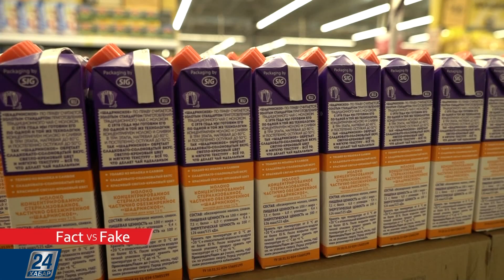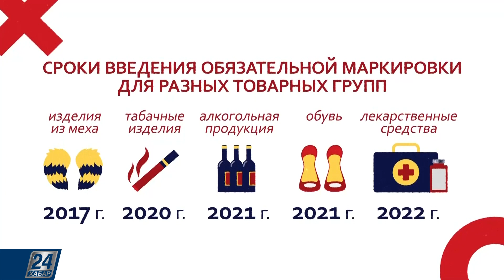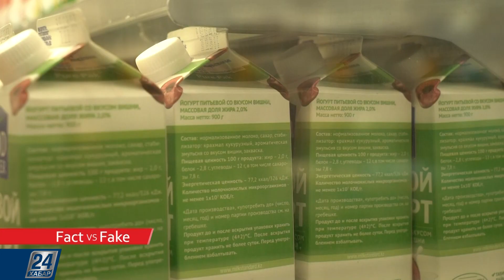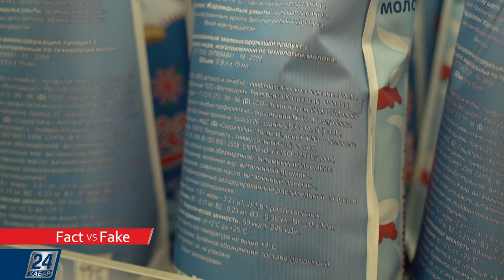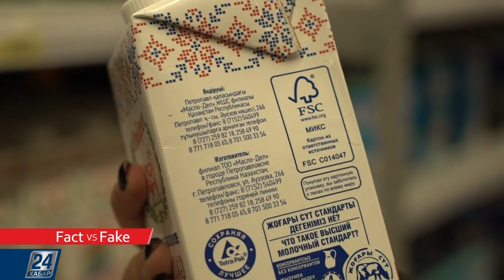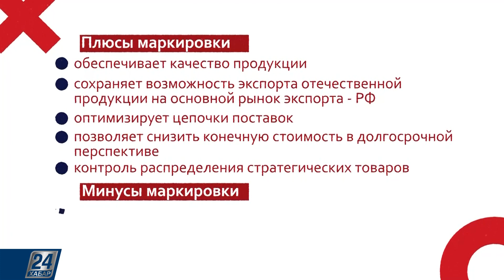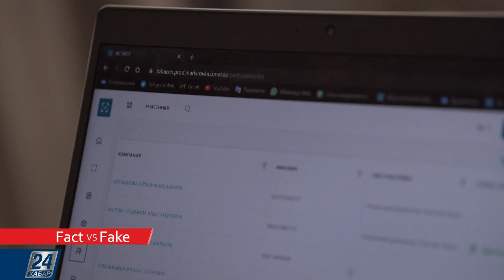Важна ли цифровая маркировка? | Fact vs Fake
В Казахстане внедряют цифровую маркировку товаров. Система, говорят в Правительстве, поможет сократить долю теневой экономики и повысит качество изделий и услуг. Однако, некоторые игроки рынка относятся к ноу-хау с сомнением. Что в итоге получит бизнес от введения системы маркировки и прослеживаемости товаров? Во сколько она обойдётся производителям?